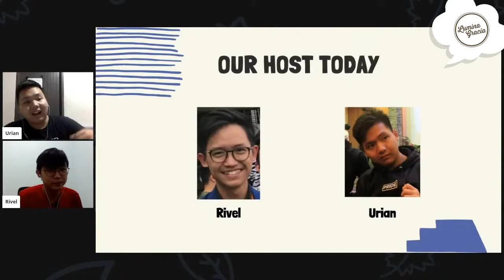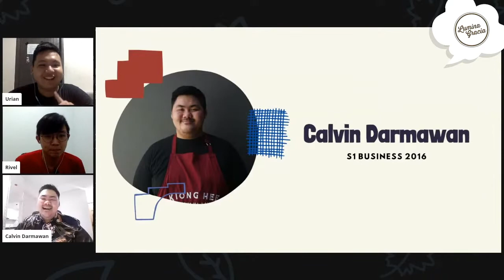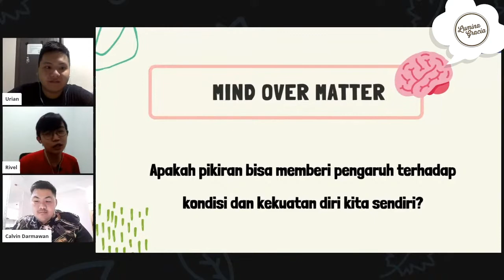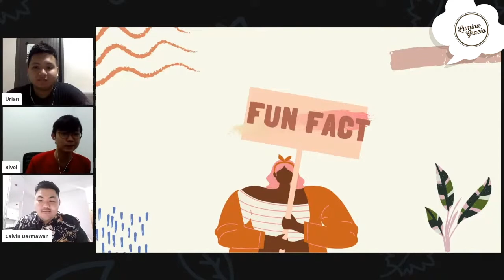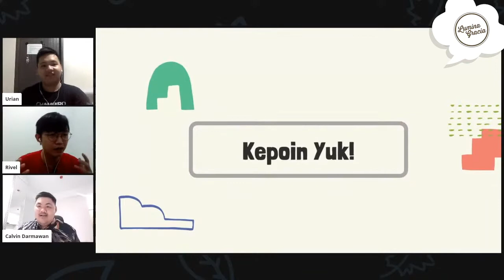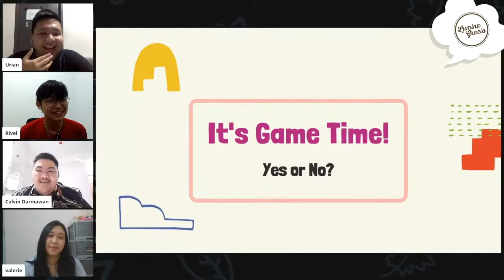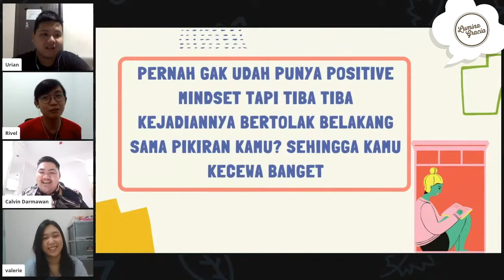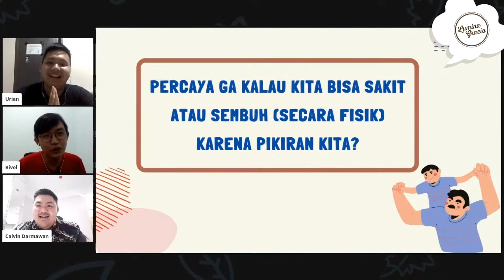"Pikiran aja Bisa Pengaruh ke Kehidupan Kita?! Masa sih?" | PureTalksPodcast ft. Calvin Darmawan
PURETalks? PURETalks adalah Podcast berisi perbincangan dan sharing dari sudut pandang anak muda mengenai fenomena keseharian dan Firman Tuhan 🙌
Akan ada Guest Star dan segmen-segmen menarik untuk kalian tonton!

Yuk ditonton dan semoga sharing kami bisa menjadi berkat untuk kalian! Tuhan memberkati 😉✨